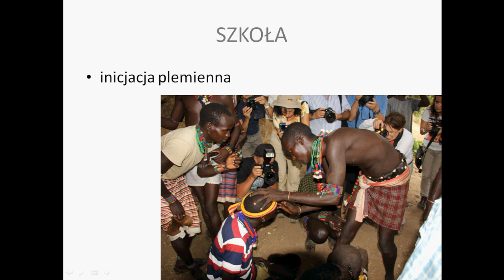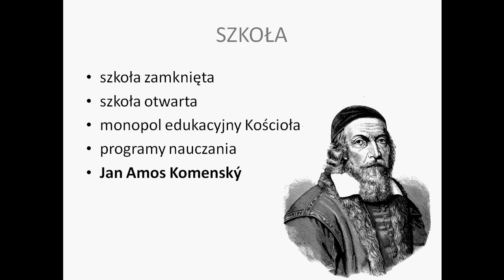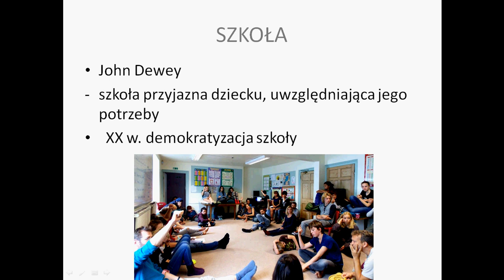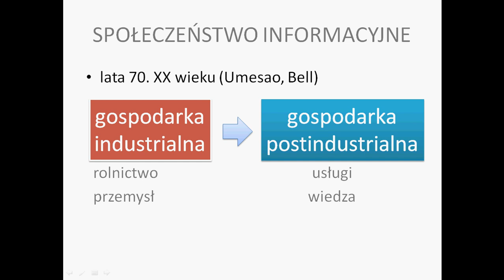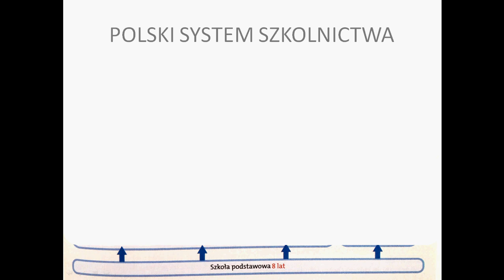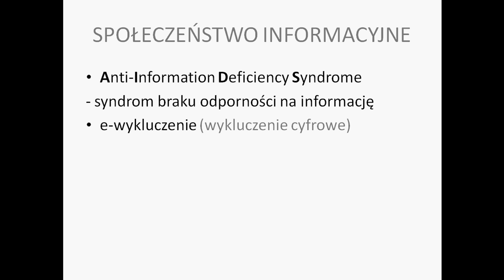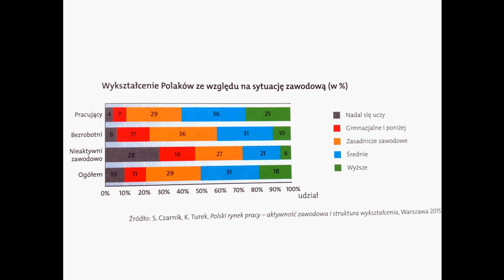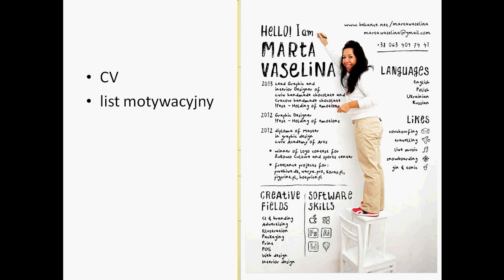Edukacja w XXI wieku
Edukacja formalna i nieformalna, edukacja w Polsce, CV.